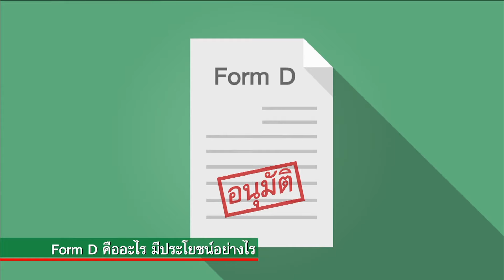6 เรื่องต้องรู้!! Form D ลดภาษีใน AEC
ตัวช่วยธุรกิจ "6 เรื่องต้องรู้!! Form D ลดภาษีใน AEC"

รู้หรือไม่? การเปิด AEC จะเป็นการเปิดโอกาสให้ผู้ประกอบการ SME สามารถขยายตลาดเพื่อนำสินค้าไปขายให้กับลูกค้าได้ถึง 600 ล้านคน แต่ในปัจจุบันยังมีผู้ประกอบการจำนวนมากที่ยังไม่รู้ถึงสิทธิประโยชน์จากกรอบการเปิดการค้าเสรี ซึ่ง Form D ถือเป็นสิ่งสำคัญที่จะทำให้ผู้ประกอบการเพิ่มโอกาสการค้าได้ มาทำความรู้จักกับ Form D ว่าจะช่วยลดภาษีใน AEC ได้อย่างไร

ติดตาม "ตัวช่วยธุรกิจ" คลิปอื่นๆ